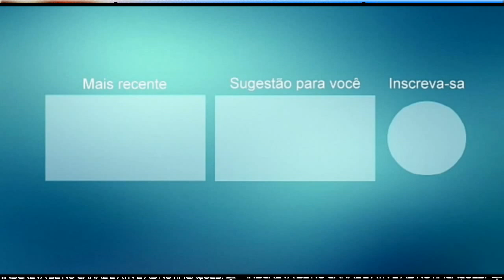FORRÓ NOS TECLADOS JUNHO 2021 LEANDRO PEGADOH SAO JOÃO 2021